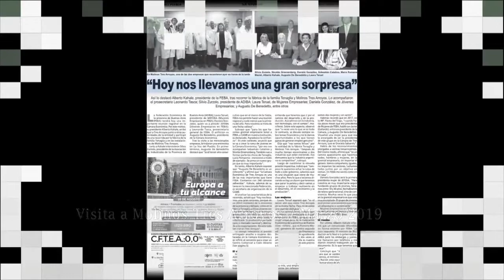La CETA proyecta su futuro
Ayer por la tarde se llevó a cabo la Asamblea General Ordinaria de la Cámara Económica de la ciudad, con una importante concurrencia de asociados y autoridades del ámbito político, económico y social.
Un año de gestión
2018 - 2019